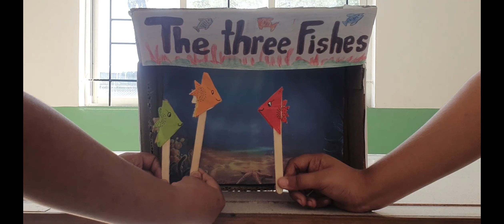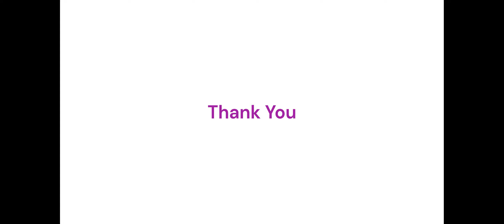PUPPET SHOW BY SYMBOLIC INTERNATIONAL SCHOOL STUDENTS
“Amazing Hand Puppets stimulate imagination and encourage creative play…!! ”.The show of Puppets changed the entire classroom developing more possibilities for creativity, imagination, and curiosiy.